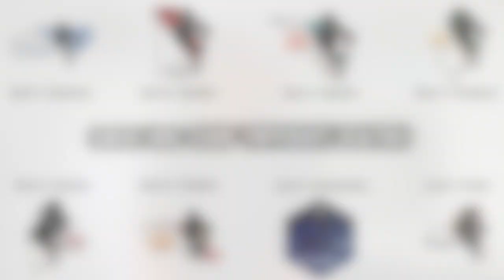Why the i95 Cup is a Huge deal for recruiting